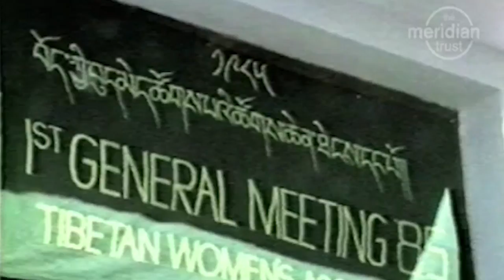Freedom Movement and Tibetan Women’s Association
རང་དབང་འཐབ་རྩོད་དང་བོད་ཀྱི་བུད་མེད་ལྷན་ཚོགས།
Women Program- Freedom Movement and Tibetan Women’s Association.
Host: Rigdhen Dolma
Producer: Passang Dhonden
Host: Rigdhen Dolma
Producer: Passang Dhonden